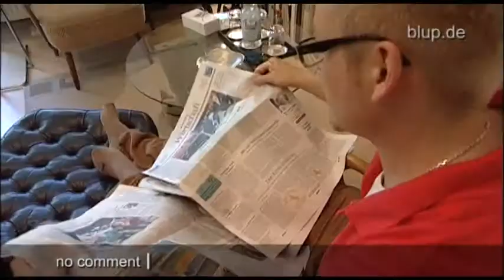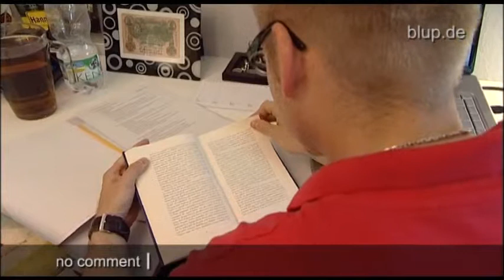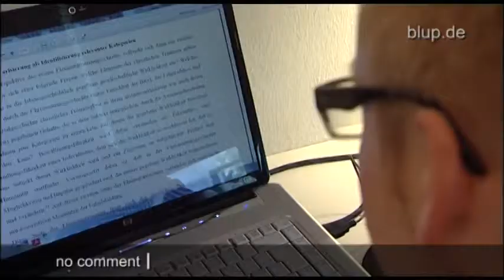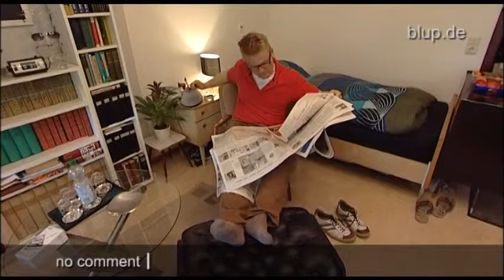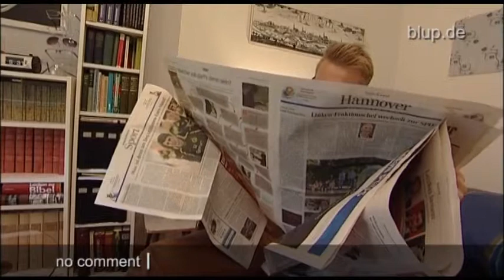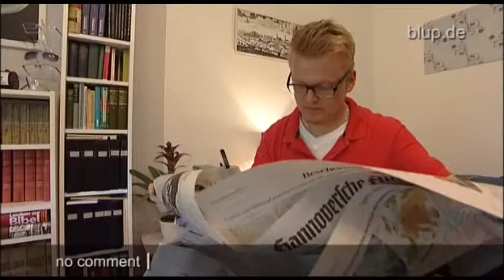bluptv: Studenten in Seniorenresidenz eingezogen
In Niedersachsen bevölkern Studenten jetzt auch Altenheime. Die jungen Leute zeigen der Generation 80-plus, wie Handys funktionieren, helfen im Haushalt oder lesen den Rentnern vor, dafür gibt's ein nettes Zimmer für wenig Geld. Auch Hinrich und Jenny haben sich in einer Seniorenresidenz niedergelassen. Doch wer meint, dass bei den angegrauten Damen und Herren ständig gespenstische Stille herrscht, liegt falsch. Die Nachbarin des 28-jährigen Hinrich dreht oft den Fernseher auf Anschlag! „Ich kann manchmal kaum lernen!"